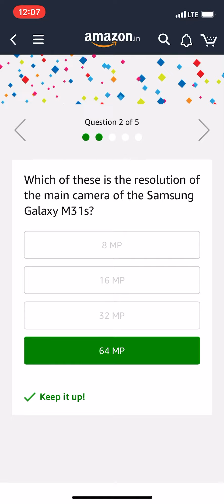SAMSUNG Galaxy M31 Quiz